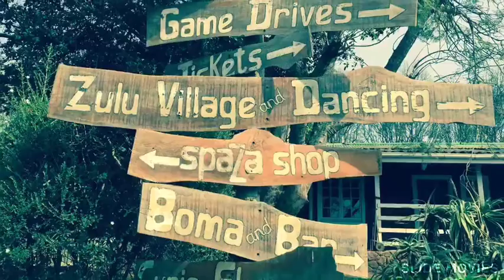Durben &zulu sA